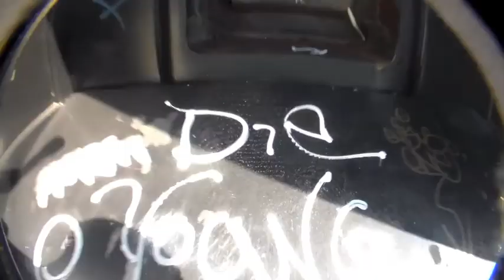random shit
summer clips random shit, skateboarding ?